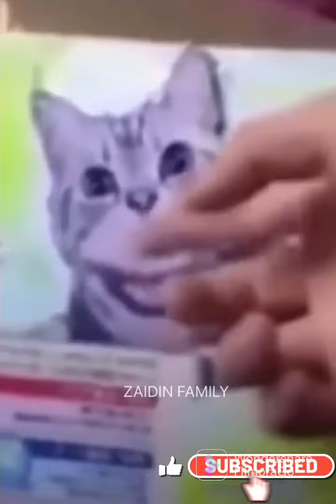Funny Animal Videos 2022 😂 - Funniest Cats And Dogs Videos 😺😍 part 6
Cute cat and dog VIdeos❤️

Lisensi:funny Animal’s Club and Cute Asian